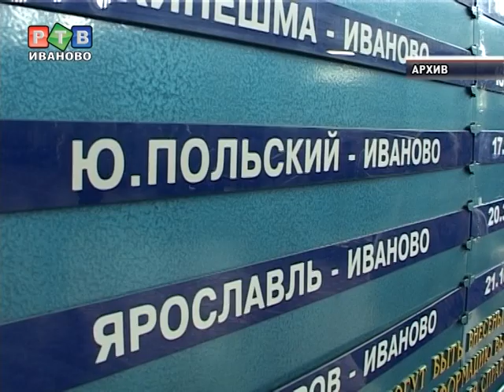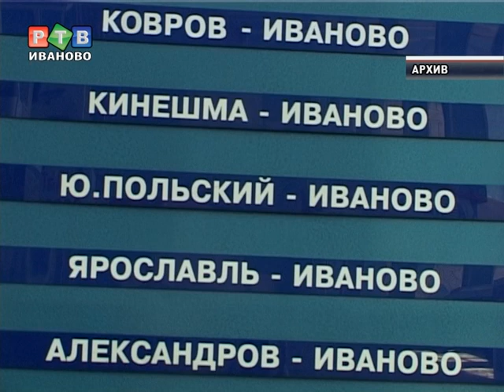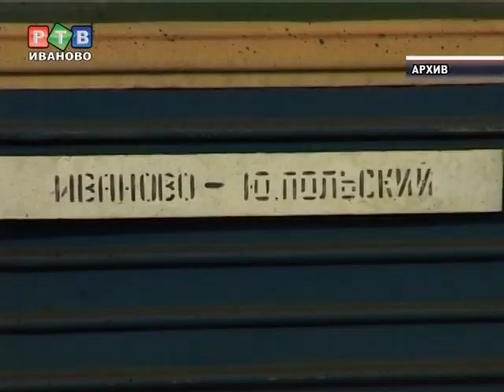Вагончик тронется?!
Поезда в последнее время стали больной для нашего региона темой. В среду зампред правительства Александр Фомин и председатель областного комитета по транспорту Василий Силкин попытались объяснить журналистам, кто виноват в железнодорожных скандалах, и что руководство региона будет с этим делать...